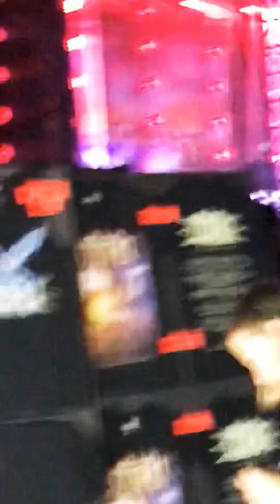Ossian-Gyönyörű bolond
Rockbalaton Fonyód 2019